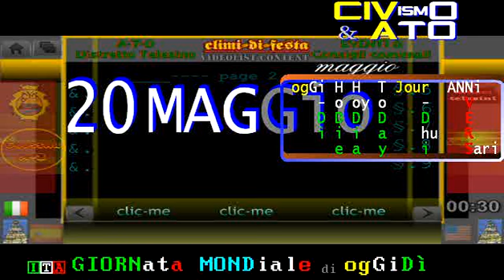MAGGIO 20 : eu-indice "Il Mese e la Storia" "This Day in History" collective and historical memory